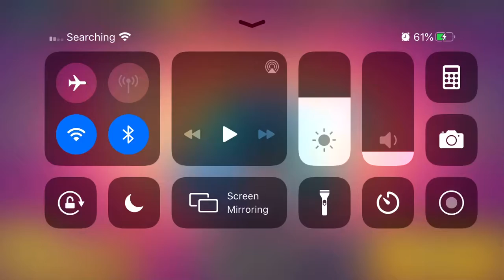I REACHED 24K TROPHIES!! [Brawl Stars]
Finallyyyyy